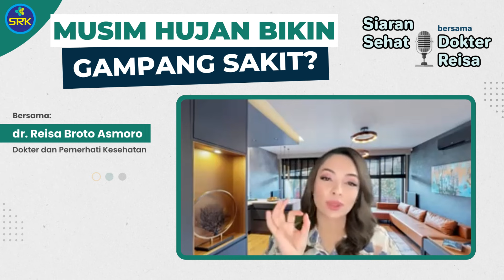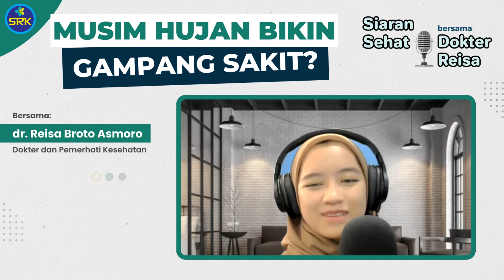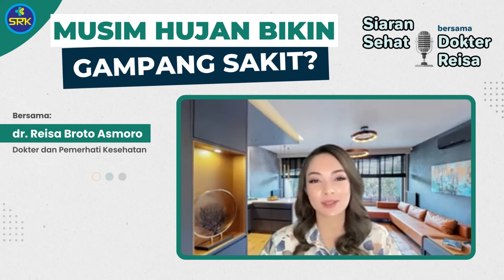Musim Hujan Bikin Gampang Sakit?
Healthies, saat ini kita sedang memasuki musim penghujan. Suatu hal yang patut disyukuri yaitu bisa mengurangi polusi, juga membuat cuaca sedikit lebih dingin.

Namun, jangan sampai terlena dan membuat kita mengabaikan perilaku hidup sehat. Kita tetap perlu mewaspadai berbagai kemungkinan penyakit yang muncul ketika musim penghujan.

Yuk, kita simak kembali Siaran Sehat Bersama Dokter Reisa dengan topik “Musim Hujan Bikin Gampang Sakit?”